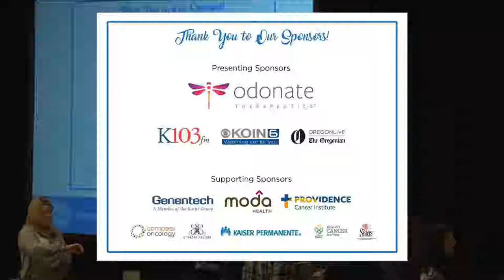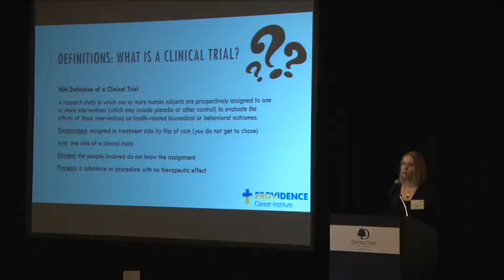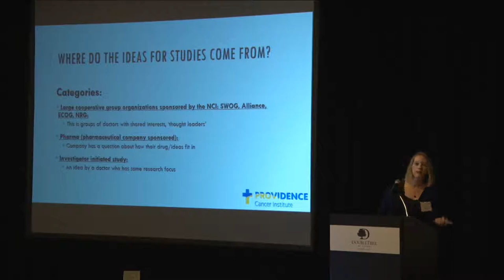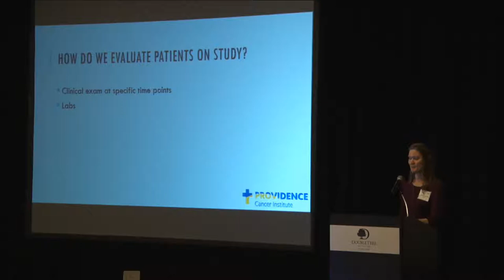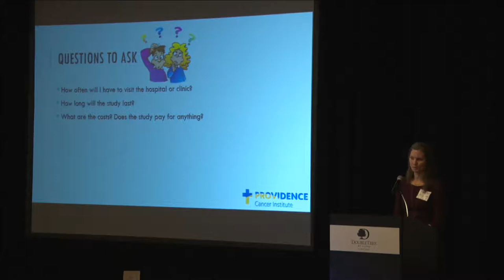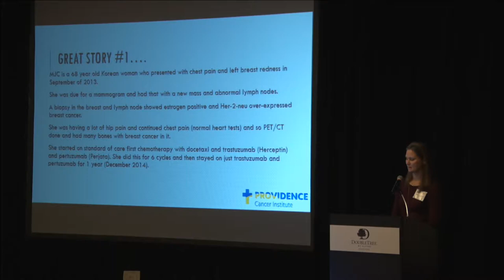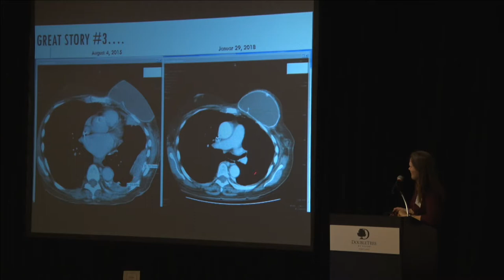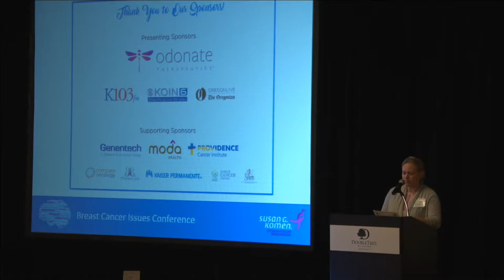BCI 2018 - "Ask Your Oncologist About Clinical Trials"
Session 1 B
"Ask Your Oncologist About Clinical Trials - The Latest in Research of Advanced Breast Cancer"
Navigate the matrix of clinical trials: The who, when, where, and why.
Presented by:
Alison Conlin, MD, MPH & Nicole Moxon, RN, BSN, OCN
Providence Cancer Institute